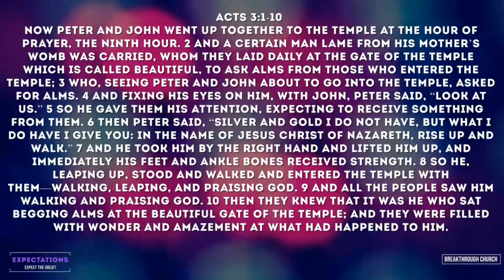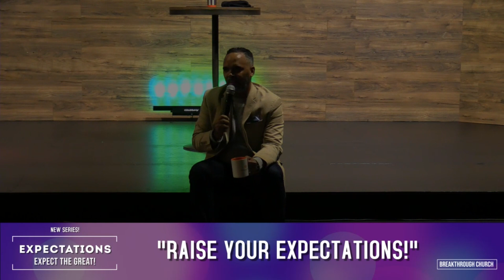Breakthrough Church CT Sunday October 11, 2020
Today's series, "Expectations: Expect the Great!" Part 1 "Raise Your Expectations!" - Acts 3:1-10